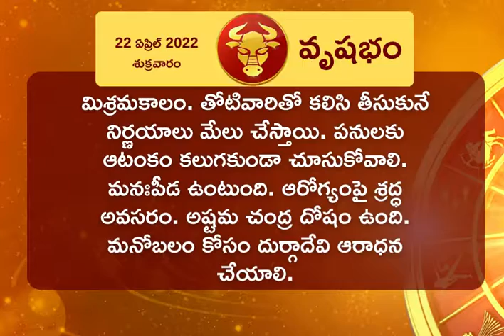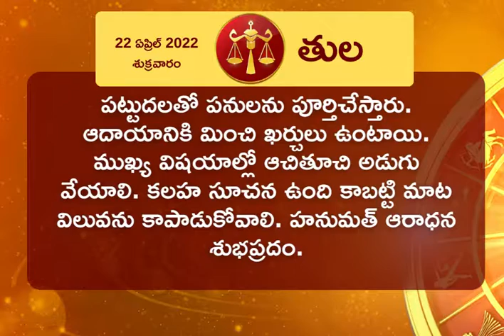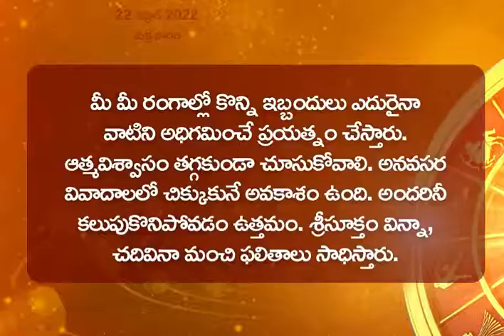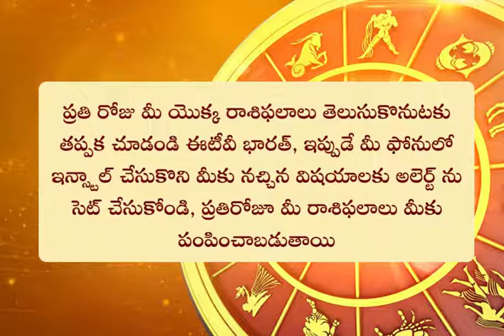Horoscope Today (22-04-2022): నేటి మీ రాశిఫలం, గ్రహబలం తెలుసుకోండి.